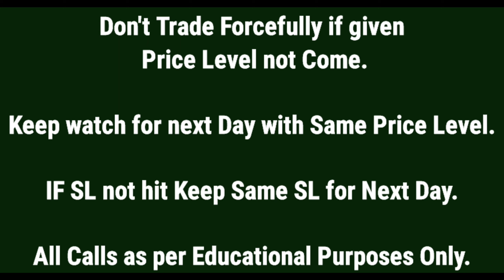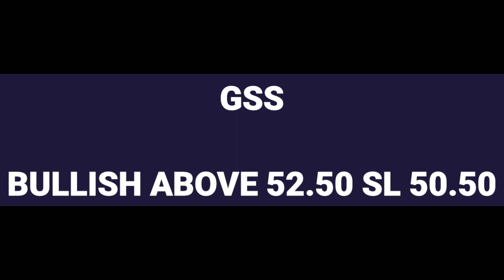Best Intraday Trading Calls for tomorrow 24th February 2021| Intraday Tips| PIYUSH PARMAR